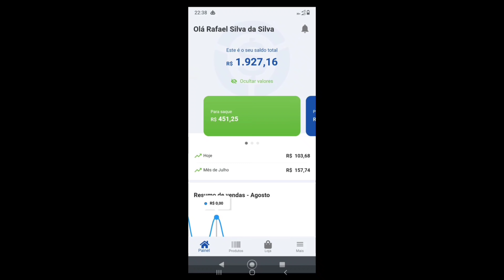MOTO VLOG BRASIL VIDA REAL POLICIAL NÃO GOSTO DA HORNET CARBURADA TURBO